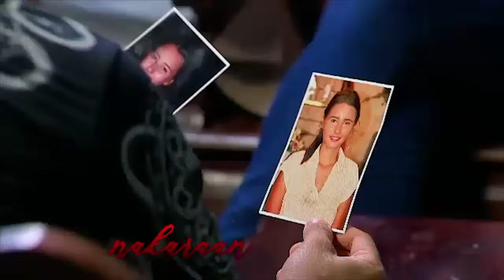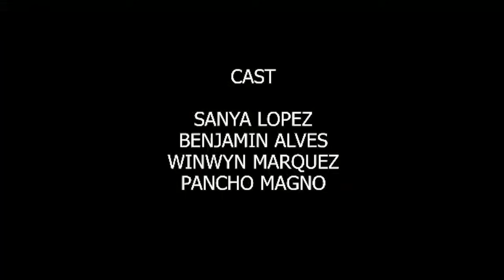Dahil Sa Pag-Ibig: Full Episode 89